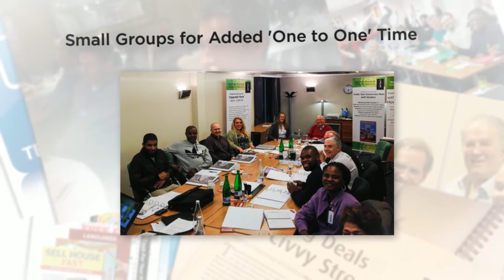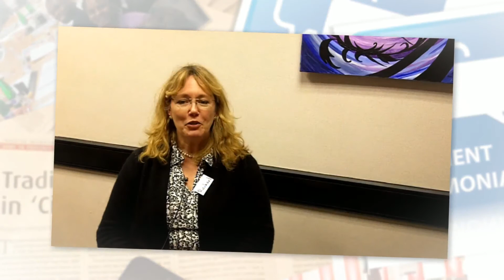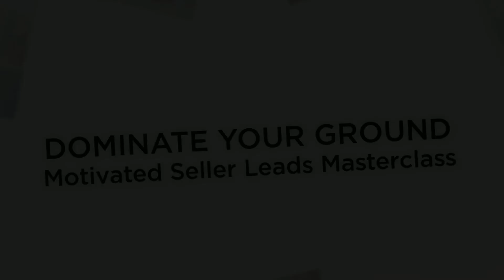Dominate Your Ground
Dominate Your Ground - Motivated Seller Leads Masterclass